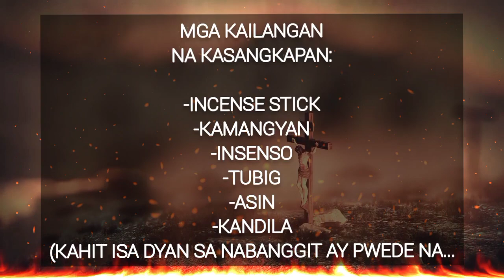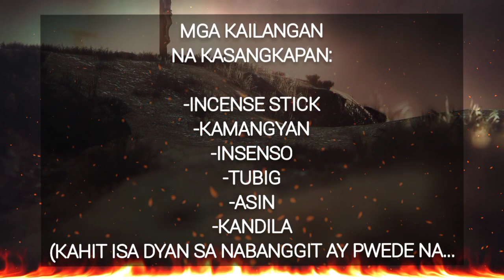ORASYON PAMPALAYAS NG MASAMANG SPIRITO SA PALIGID | MAESTRO OZI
Personal Facebook Account:
Eduardo M. Arciaga Jr

Para sa gusto bumili ng murang Tibetan Bowl o Singing Bowl na kinakalengbang o pinapatunog ko sa bawat video ko dito ka bumili sa

Para sa gusto bumili ng incense stick o insenso

ORASYON PANAWAG PANGHANAP NG MUTYA NG KIDLAT | PANGIL NG KIDLAT | DILA NG KIDLAT | NGIPIN NG KIDLAT

Musician: LiQWYD

Musician: LiQWYD